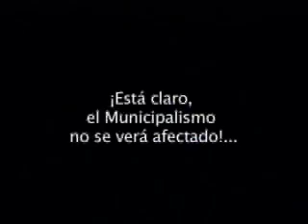Cadena Nacional 22 de enero de 2008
Cadena nacional emitida el 22 de enero de 2008 por los medios de comunicación del Ecuador.